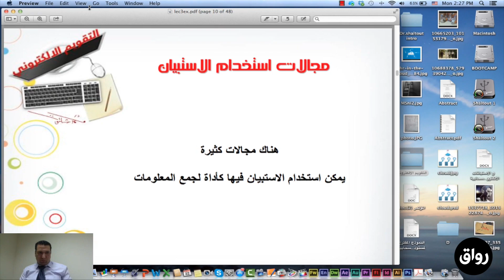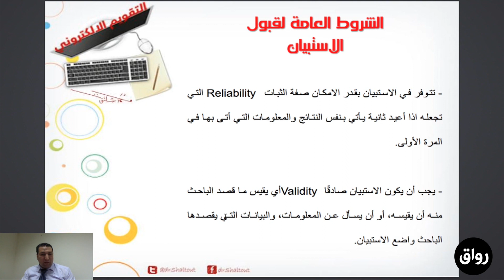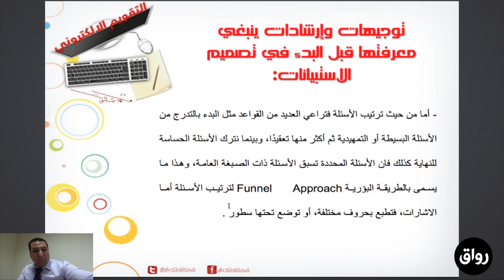رواق : التقويم الإلكتروني د. محمد شلتوت - المحاضرة 3-2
هذا الجزء من محاضرات مادة التقويم الالكتروني مع د. محمد شلتوت التي قدمها في رواق هنا